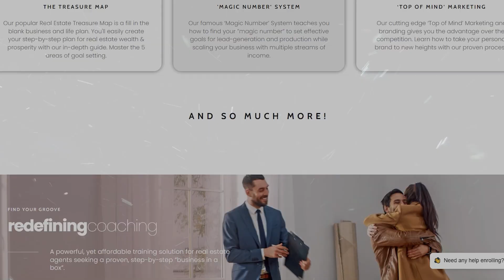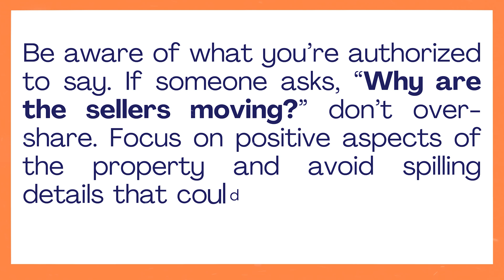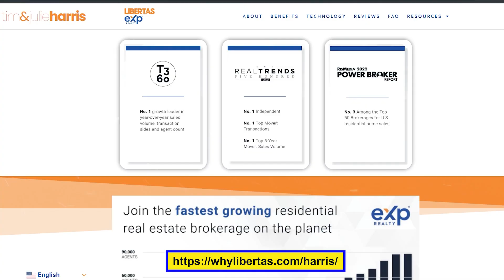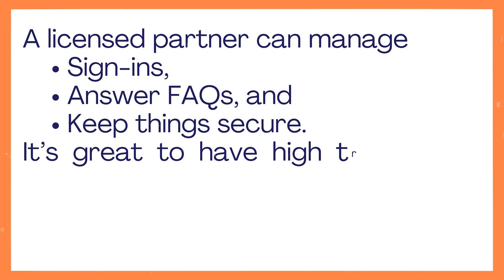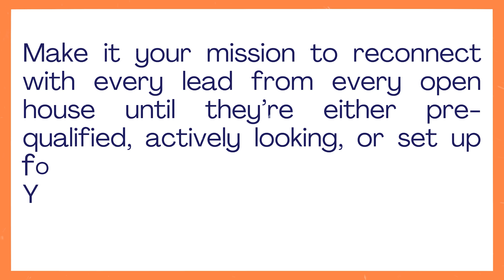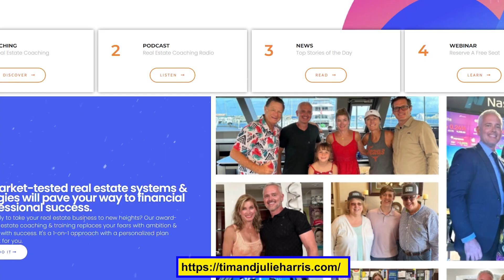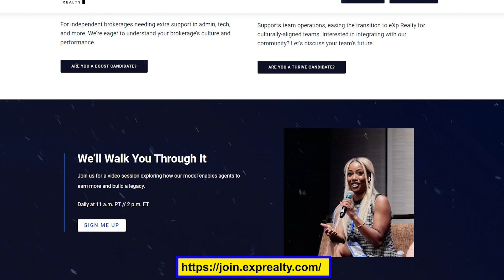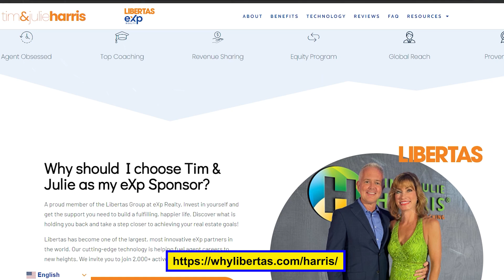Open House Profit Playbook: Boost Leads & Close Deals (Part 2)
Welcome back to America's #1 Daily Podcast,  featuring America's #1 Real Estate Coaches and Top EXP Realty Sponsors in the World, Tim and Julie Harris.

IMPORTANT: Join #1 Real Estate Coaches Tim and Julie Harris's Premier Coaching now for FREE. Included is a DAILY Coaching Session with a HARRIS Certified Coach. Proven and tested lead generation, systems, and scripts designed for this market. Instant FREE Access Now: YES, Enroll Me NOW In Premier Coaching

PART TWO:

Bring the Mortgage Magic
Have your favorite lender make “rate sheets” with different financing scenarios for the home. Show options for various down payments and monthly payment options. This will help buyers see exactlyhow they could afford the home.  Ask your lender about special programs, especially if it's a first-time buyer type of house.

HUGE Announcement: You will love this! Looking for the full outline from today's presentation? Our DAILY Newsletter featured lead generation systems, real estate scripts, daily success plans and (YES) the notes or today's show. Best part? The newsletter is free!